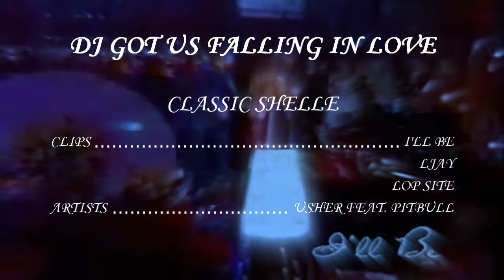Classic Shelle ~ DJ Got Us Falling in Love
Created and originally posted in 2010